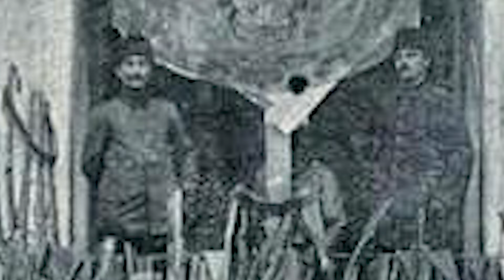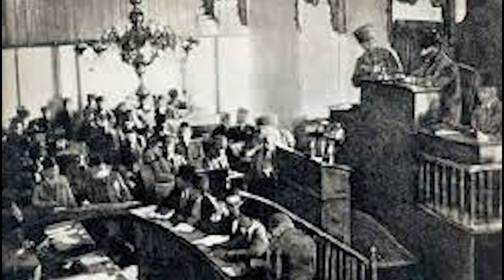Medine Müdafii Çöl Kaplanı Fahrettin Paşa Kimdir?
Bu videoda Osmanlı son neslinin en önemli simalarından, Medine Savunması ile Türk Tarihine adını altın harflerle kazımış, Büyük komutan Fahrettin Türkkan Paşa'nın sıra dışı hayatı tüm yönleri ile ele alınmıştır. İyi Seyirler.

00:00 Giriş
02:20 Çocukluk ve Gençlik Yılları
04:15 Ordudaki İlk Yılları
08:40 Birinci Dünya Savaşı
11:25 Medine Müdafaası
15:31 Kutsal Emanetler İstanbul'a Götürülüyor
20:24 Medine Elden Çıkıyor
20:57 Malta Sürgünü Günleri
22:19 Milli Mücadele yılları
24:00 Afganistan Büyükelçilik Görevi
25:25 Askerlikten Emekliliği
25:46 Son